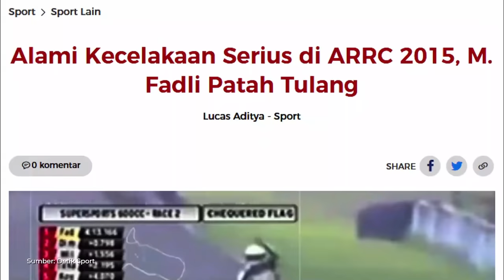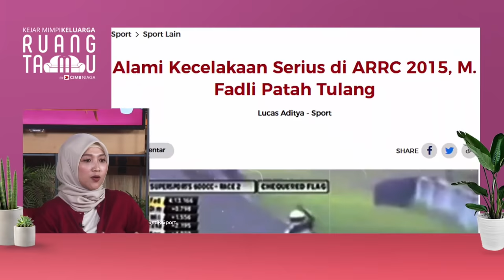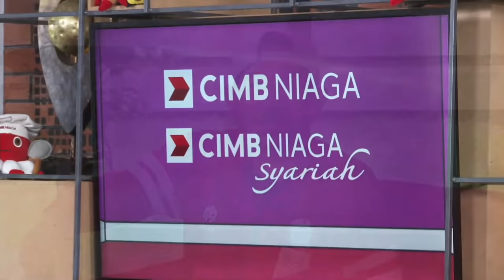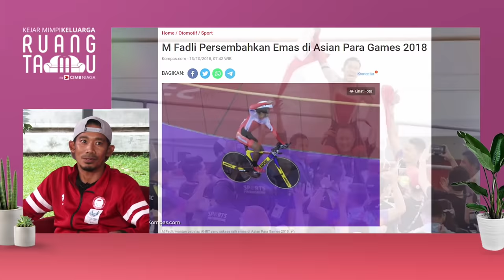Tidak Biasa, Menjadikan Kami Luar Biasa Feat. M. Fadli, Astya Vifa & Indra Noveldy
Saksikan Kejar Mimpi Keluarga Ruang Tamu bersama M. Fadli, Astya Vifa & Indra Noveldy dengan tema “Tidak biasa, menjadikan kami luar biasa” yang akan berbagi cerita inspiratif yang pastinya akan memotivasi kita semua. Penasaran?😏

Yuk simak selengkapnya pada video ini sampai habis ya!